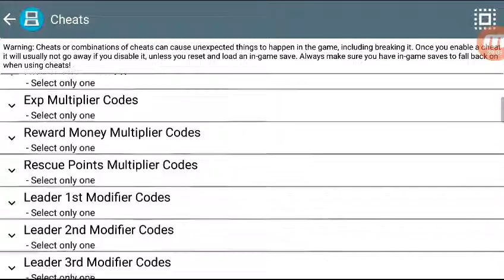Pokemon Mystery Dungeon Explorers of Sky part 2: First Job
Alright we get recruited and go find a missing pearl